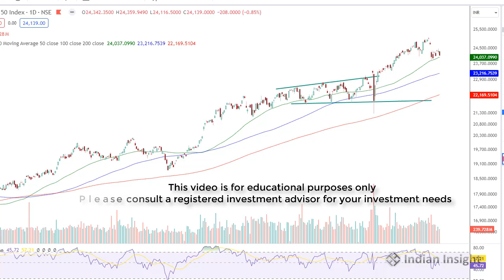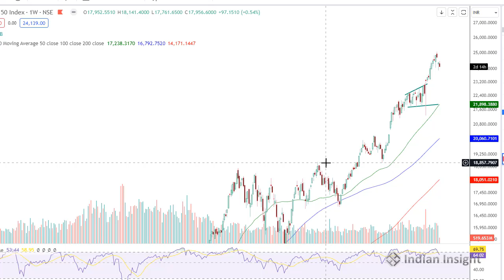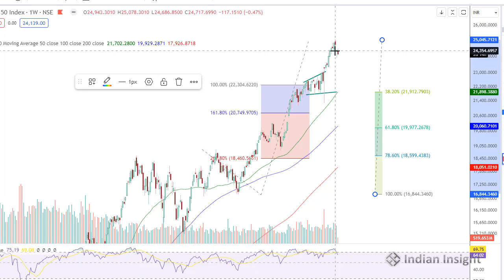Hindenburg report impact on indian market | Can indian markets crash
There has been slight selling in Indian markets on back of Hindenburg report. In this video we look at the anticipated impact of Hindenburg report and explore if indian markets can crash going forward